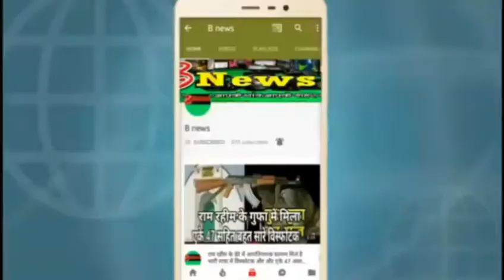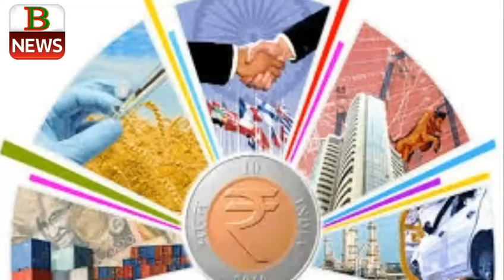आज पेश होगा आम बजट देश को मिलेगा यह सारी सुविधाएं aam bajat news